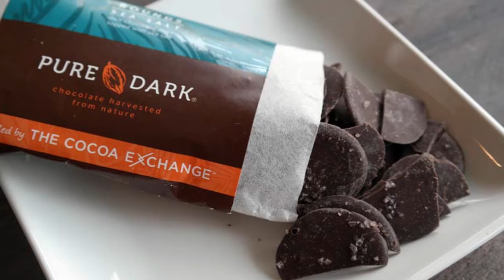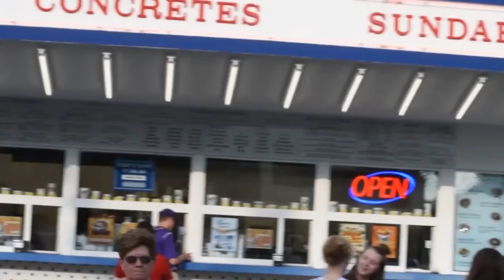WHERE IN ST. LOUIS, WEST COUNTY, IS KOOKOO? - The Gourmet Food Virtual Event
KooKoo hosted it's virtual event on July 1, 2020. We traveled around West County, St. Louis and demonstrated gourmet food products. The first to person that guessed the correct location won that product!

This is a great idea if you're looking to do a virtual event for your product or business. Watch how we did it to get your ideas flowing!